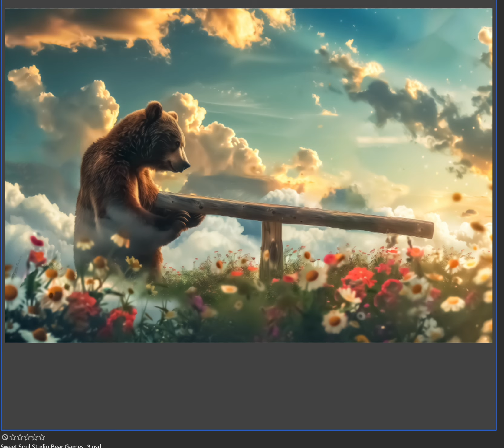Bear Games from Sweet Soul Studio